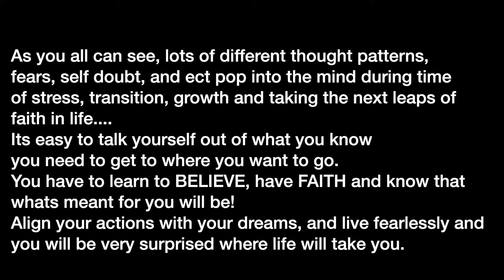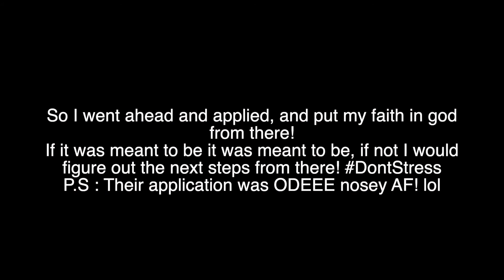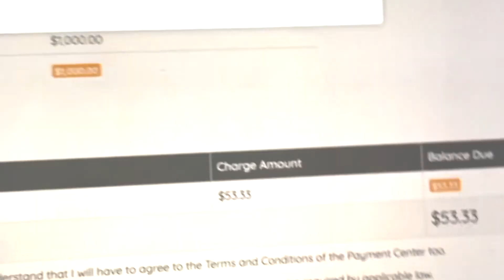STUCK IN A RUT- To go back home or will I find a place in LA? l BTS Shoot With Celeb Sylist?!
Recently I went through another big mental transitioning stage, overcoming a lot of over thinking, self doubt, and ultimately taking another big leap of faith.

As I work on transitioning back to LA and finding an apartment Im faced with a tough decision on whether or not to commit to a 12 month lease paying the most Ive ever paid for rent in my life. Or to go back home live with my mom, and save that money

For most it seems like an easy answer, go home and stack that bread...

But most don't understand the value of living in LA and having your own space to focus as an entrepreneur its so vital.

You see being comfortable is too easy, and will lead you to stagnation because there isnt really a fire under your ass to make you push through to a higher threshold.

This is where most people like to stay. in a comfortable zone, the state of knowing. safe.

But one of the things Ive learned on my journey to fulfilling my dreams and studying the worlds greatness successors is living in a state of unknown is a power in itself.

And is the only way to continually level up and grow!

Living by faith rather than sight has a great reward in self discovery and self confidence within self.

You will never know who you are until you allow yourself to fail and struggle.

This being my first time paying such high rent as a full time entrepreneur theres a lot of self doubt and not knowing but thats what makes us who we are, take the leap and figure it out as is comes!

In 2021 we facing all fears, were putting down the excuses, were done waiting for the "perfect time" we are taking what we deserve.